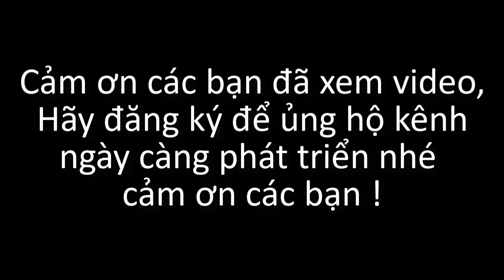Cuối tuần câu cá giải trí (địa điểm câu rất đẹp)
Cuối tuần mấy anh em đi câu cá giải trí không ngờ lại được cá trắm đen quý hiếm và cá nghạnh sông hồng
Chúc các bạn có những phút giây giải trí vui vẻ
Các bạn ủng hộ để kênh phát triển hơn  bằng cách ĐĂNG KÝ - CHIA SẺ - VÀ LIKE Nhé